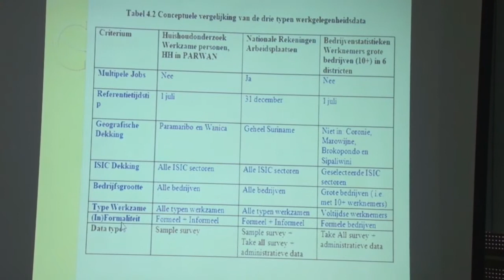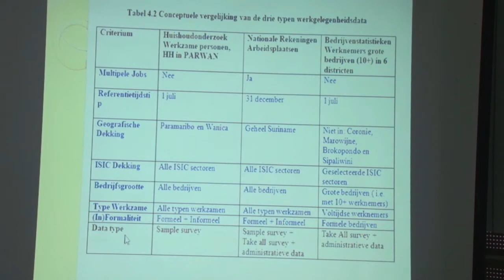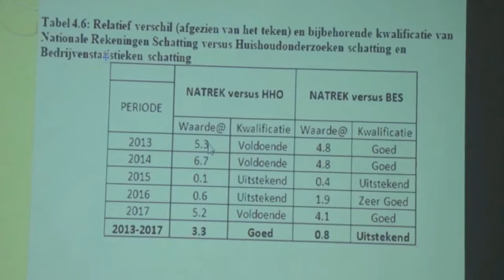21 09 2018 ABS presenteert werkgelegenheidstatistieken